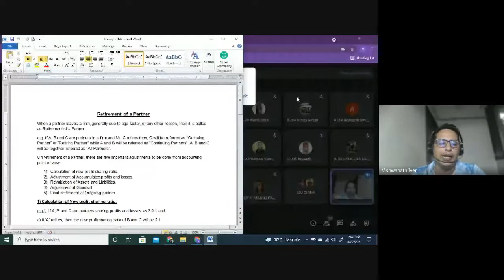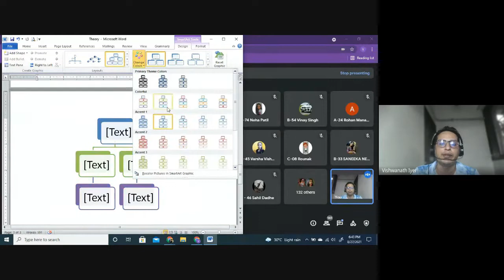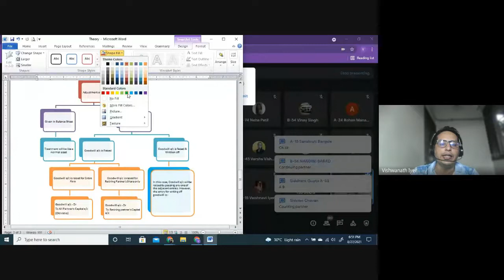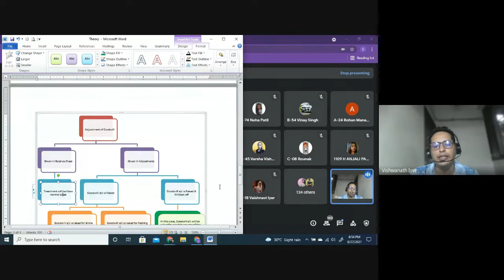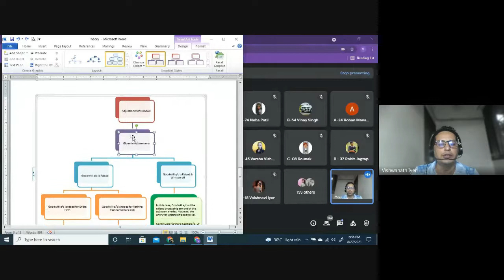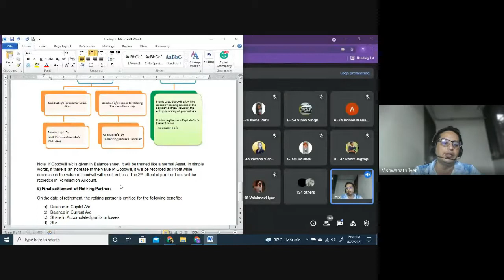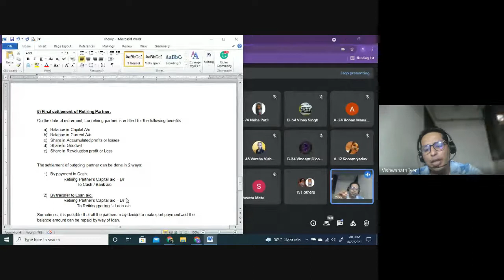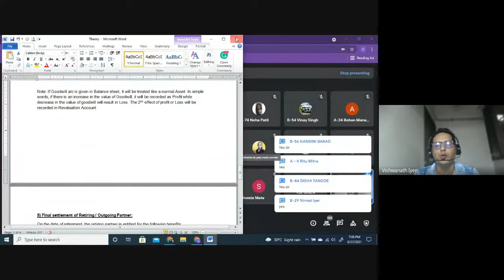Retirement of a partner | XII BK | Theory | CA Dr. Vishwanathan Iyer | Lecture 1 | HSC Boards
The concept of Retirement of a partner is almost similar to Admission of a partner. However, it is exactly the opposite to a certain extent but similar in certain aspects too.  Hence, the chapter becomes a bit confusing.

This video continues with the theoretical discussion on Retirement of a partner. In this video, the theory of Adjustment of Goodwill and Final Settlement of Retiring partner is discussed.  Watch the entire lecture series to be a master of this topic as well. Hope you are enjoying the lecture series conducted and shared by the expert Vishusir.